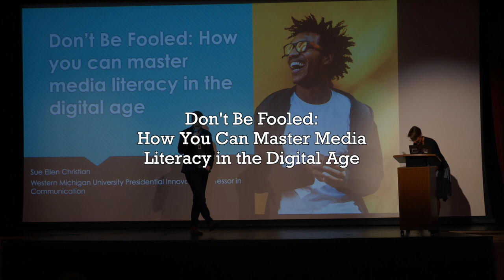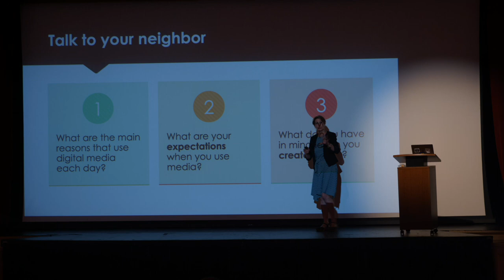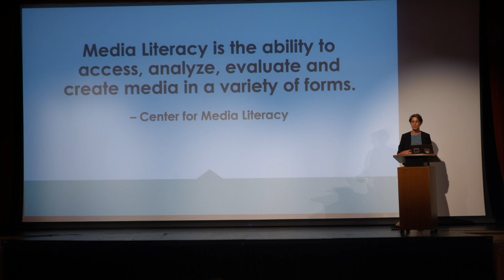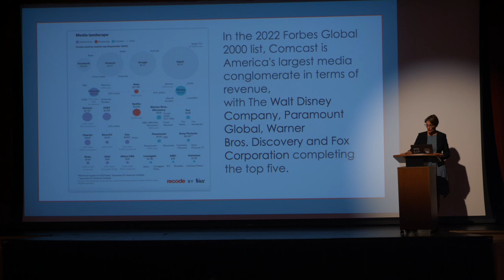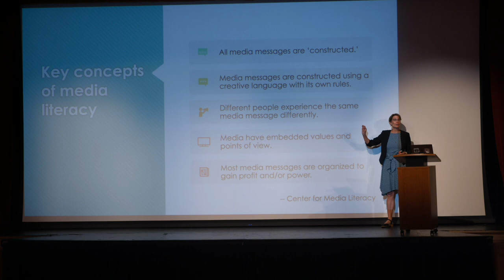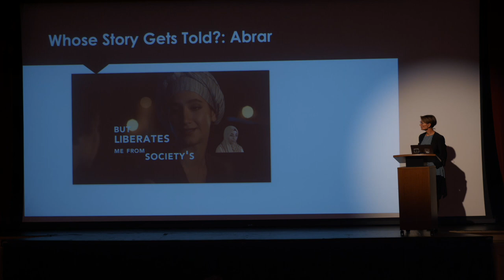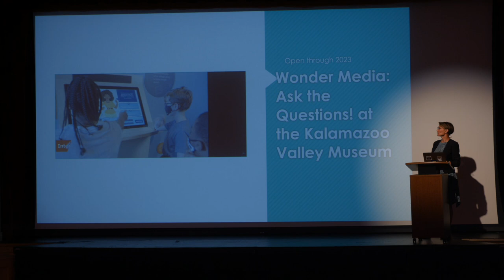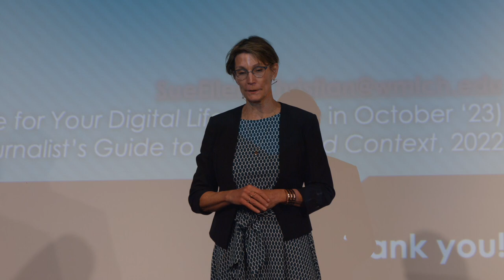Don't Be Fooled: How You Can Master Media Literacy in the Digital Age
GR Media Literacy Summit
May 13th, 2023
Keynote Speaker: Professor Sue Ellen Christian
During this special keynote presentation, Western Michigan University (WMU) professor Sue Ellen Christian speaks about the importance of media literacy for all ages and how we can help educate our friends and families about media literacy principles.

Hosted by the Grand Rapids Public Library and GRTV, a program of the Grand Rapids Community Media Center

Special thanks to the Grand Rapids Public Library Foundation for their support of this program